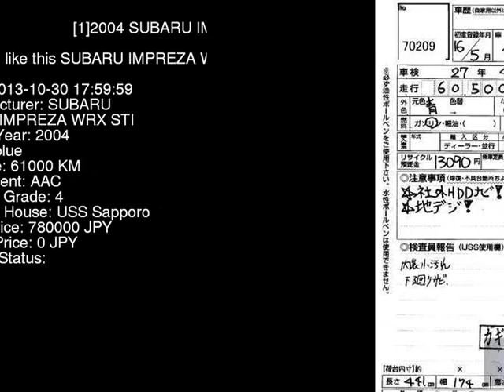2004 SUBARU IMPREZA WRX_STI GDB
the Authority on JDMs since 2007!  . Details on this car from auction in Japan